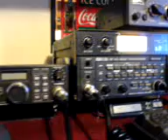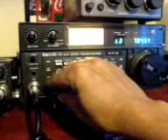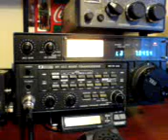Station fr Wales